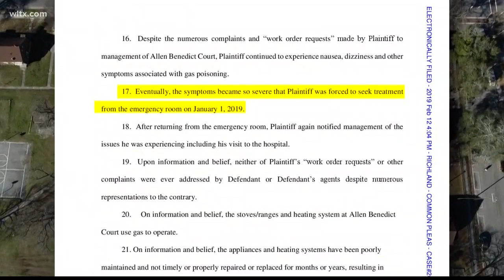Fifth lawsuit filed connected to Allen Benedict Court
An attorney i speaking out for his client after filing the fifth lawsuit against the Columbia Housing Authority